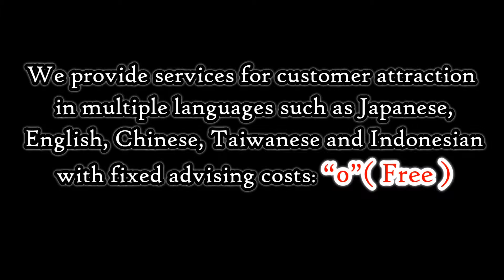Bali 003 , Eka Bali Guest House, Package II : Room Extra Bed . Only Rp.11.400.000/month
Bali 003 Unexpensive Hotel, Eka Bali Guest House, Package II : Room Extra Bed. Only Rp.11.400.000/month

Information :

Eka Bali Guesthouse has 4 room extra beds. Eka Bali Guest House is located on Jalan Raya Pengosekan , it is close  to  Monkey Forest tourist attractions, moreover Eka Bali Guest House also has cozy rice fields view.

Flat screen TV with cable channels and private bathroom facilitites for each room.

Eka Bali Guesthouse is open 24 hours /day for 7 days a week.

Branch Stores Address :

* Banjar Pengosekan, Pengosekan main road, Ubud - Bali , Indonesia
* 60 minutes by car from Ngurah Rai Airport
* 5 minutes by car from/to Monkey Forest tourist attractions.
* 3 minutes by bike from/to Monkey Forest tourist attractions.
* Phone : Eka Bali Guest House
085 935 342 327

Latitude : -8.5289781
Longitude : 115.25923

Product Detail :

included :
* Welcome drink
* Breakfast
* Lanudry Service

Term and Conditions Deals :

* We advise to reserve  at least 4 days before arrival day

* If the customer does not come in a day that had been booked, the coupon can not be used .

- to be shown on  smartphone

* Reservation time :
 Monday - Sunday
7 am - 10 pm

Monday - Sunday
00 am - 12 pm

* Reservation via a call phone :
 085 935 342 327